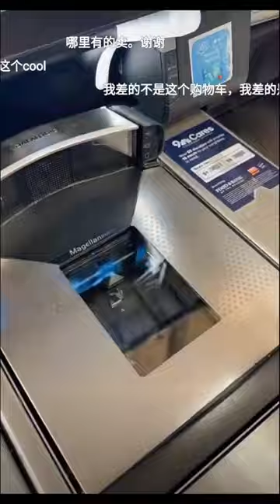Beach Wagon Cart | Best Beach Wagon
Beach Wagon Cart | Best Beach Wagon | Beach Wagen

 Collapsible UtilityWagon

In this video, we dive into the world of convenient shopping solutions with our review of the Best Collapsible Utility Wagon. Join us as we explore the features, durability, and practicality of this essential tool for any shopping trip. From its compact design to its sturdy construction, we'll show you why this shopping wagon stands out from the rest. Whether you're hauling groceries, beach gear, or camping supplies, this collapsible utility wagon is sure to make your life easier. Watch now to see why it deserves a spot in your shopping arsenal!folding wagonsportable wagon for kidsbeach wagonbest folding wagonBest UtilityWagonTop UtilityWagoncollapsible wagonUtilitywagon for carbest folding wagon for beachbest folding wagon reviewbest folding wagon for campingbest folding wagon cartbest collapsible wagonbeach wagons

Shopping Wagon | Best Collapsible UtilityWagon

 Wagon, MAC SPORTS, Radio Flyer  VIVOSUN  Hikenture  BEAU JARDIN  Outdoor Utility Wagon Outdoor Collapsible Wagon for kids Outdoor Collapsible Wagon for garden  Outdoor Collapsible Wagon for cargo  Folding Collapsible Wagon  Utility Outdoor Camping Beach Cart  Heavy Duty Folding Wagon Cart  Portable Utility Foldable Garden Cart  top 5 techs  techs you can't live withoutbeach wagons reviewbest beach wagonbest folding wagon for sportsbest folding wagon for kidsextra large folding wagonbeach wagon carttop folding wagonbest folding wagon for travel

Shopping Wagon | Best Collapsible UtilityWagon Collapsible Wagon for kids Outdoor Collapsible Wagon for garden Outdoor Collapsible Wagon for cargo Folding Collapsible Wagon Utility Outdoor Camping Beach Cart Heavy Duty Folding Wagon